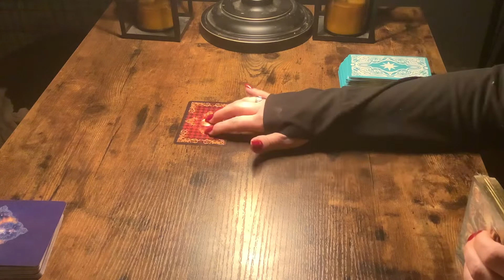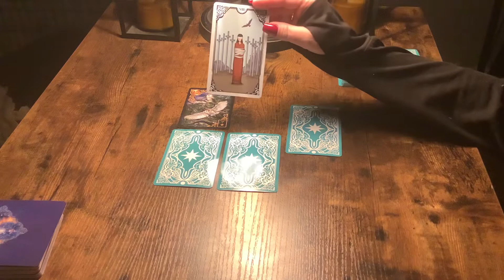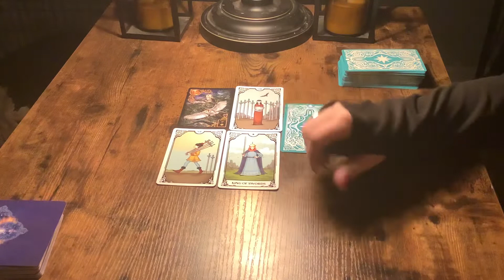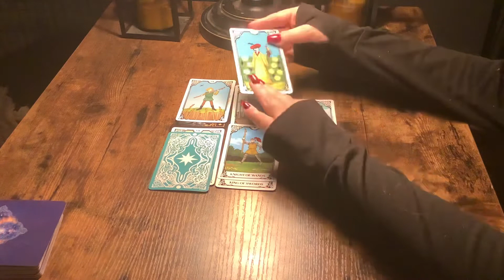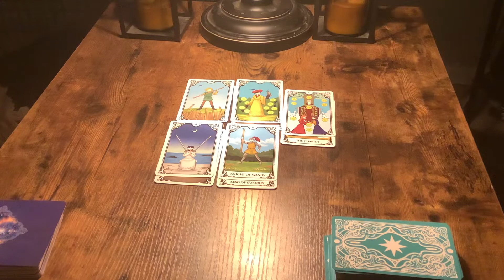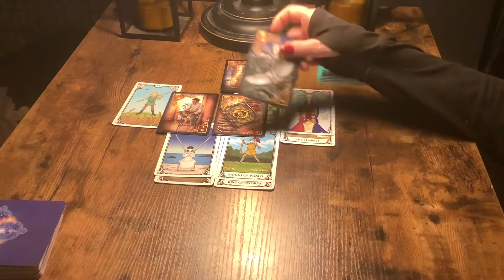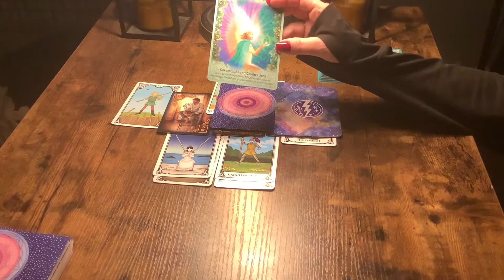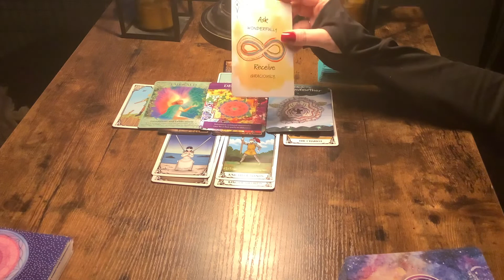SAGITTRIUS..PT 4…NOT READY..NOT WILLING..OR NOT LISTENING!♥️